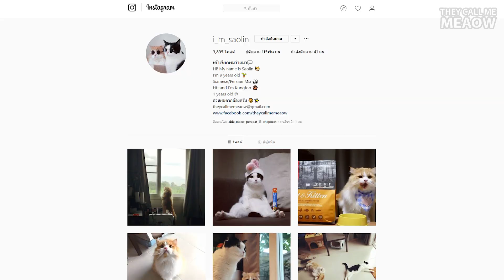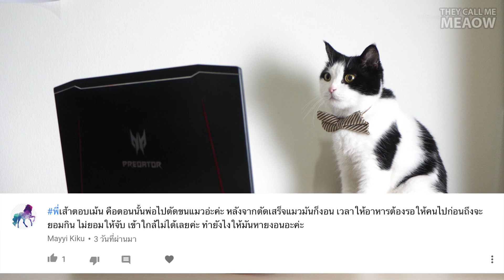พี่เส้าตอบเม้นท์ | ร้องเพลงเกาหลี